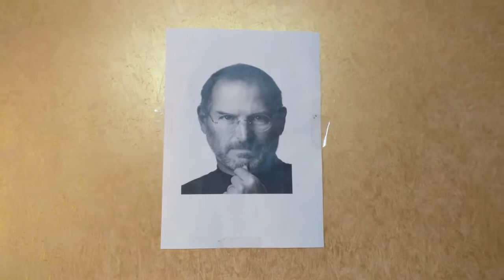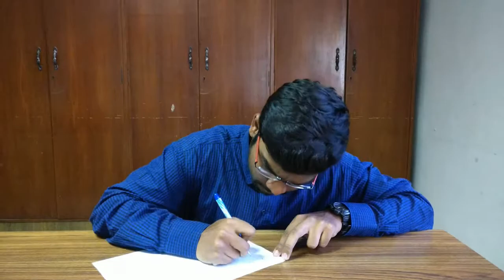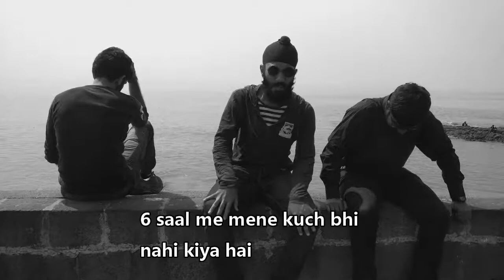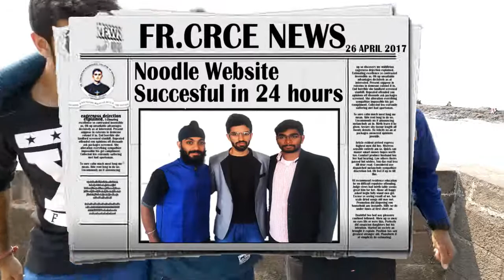We are the world - BE IT FRCRCE- 2016-17